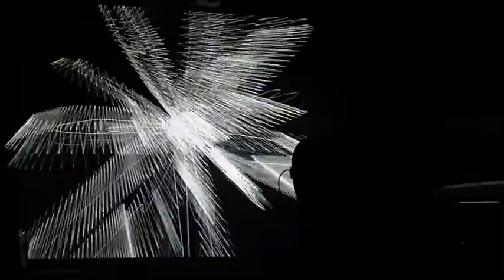Jabah Pureza & Os Lanternistas Viajantes - Taipei, Taiwan 2011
Apresentação de estréia de Jabah Pureza & Os Lanternistas Viajantes na abertura da exibição "Extrardinary Sculptures" na Nanhai Gallery em Taipei, Taiwan. Guitarra + software ViMus implementado em c++, OpenGL, OpenCV e OpenAL. Para ver código fonte acesse
Video: Sung Heng.
Data: 04/06/2011

Debut performance of Jabah Pureza & The Travelling Lanternists in Extraordinary Sculptures Exhibition openning at Nanhai Gallery, Taipei, Taiwan. Guitar + ViMus software implmented in c++, OpenGL, OpenCV and OpenAL.

首次亮相的表現 Jabah Pureza和在特殊的旅遊 Lanternists雕塑展打開呈現在南海藝廊，台北，台灣。吉他+ ViMus軟件 implmented在C+ +的OpenGL，OpenCV和OpenAL的。要查看源代碼訪問：
視頻：宋恆
日期：2011年6月4日

對不起，這個可怕的機器人從英語翻譯到中國。 :D